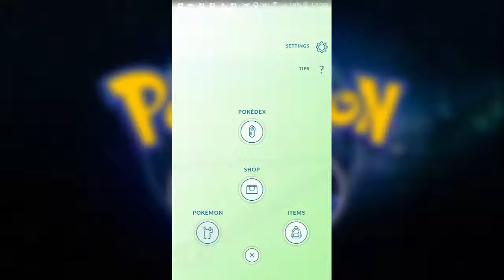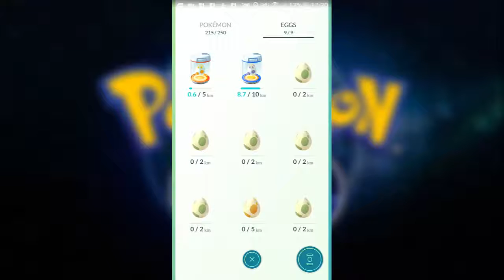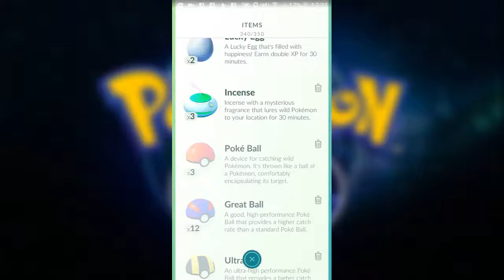MOJE KONTO W POKEMON GO | SZÓSTY POKEMON GO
► SNAP: szosty6
► BABY POKEMONY

► ZOSTAŃ NA DŁUŻEJ I BAW SIĘ W POKEMON GO RAZEM ZE MNĄ!
☆ PODOBAŁO SIĘ!?
✔ ZOSTAW LIKE ORAZ KOMENTARZ!

► ZBIERAJ
► KOLEKCJONUJ
► WALCZ!

► 6!

Pokémon GO to produkcja studia Niantic. Za dystrybucję odpowiada firma The Pokémon Company, która zajmuje się popularną marką Nintendo.

Pomysł na grę zrodził się w roku 2013, gdy Satoru Iwata i Tsunekazu Ishihara wymyślili okazjonalną minigrę z okazji prima aprilis - było to Pokémon Challenge, dzięki któremu użytkownicy smartfonów mogli szukać stworków w Google Maps. Później postanowiono rozwinąć formułę.

Przed rozpoczęciem gry warto pamiętać, że produkcja nie jest jeszcze dostatecznie dopracowana. Okres premierowy to występujące od czasu do czasu problemy z serwerami.
Premiera - Android, iPhone (iOS)